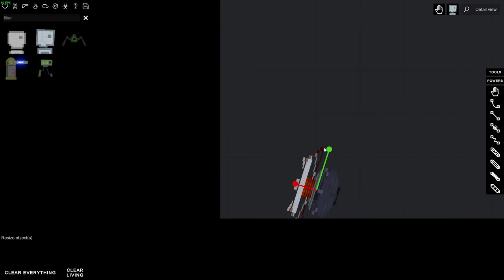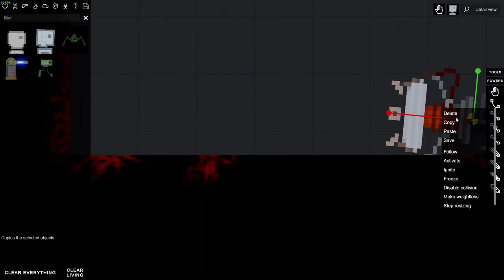People Playground This is kind of bright!